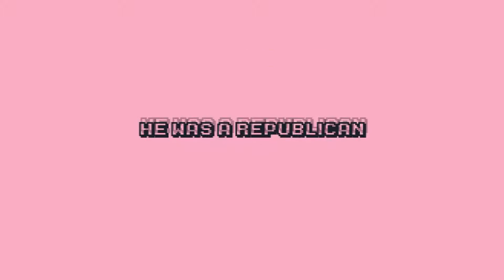Richard Milhous Nixon (FUN PRESIDENTS #37)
This time we'll discover Richard Milhous Nixon.